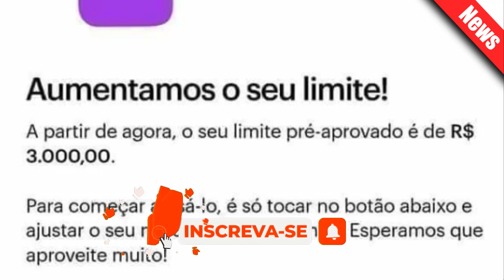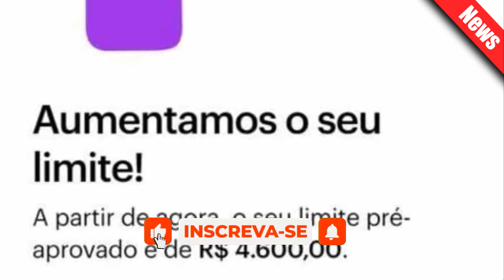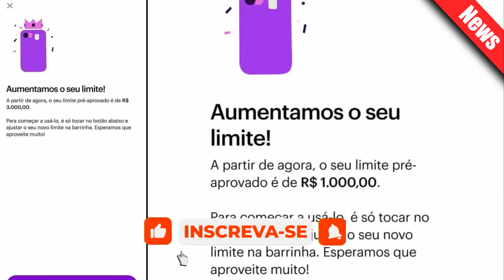CARTÃO DE CRÉDITO Nubank está aumentando mesmo ou não? VOCÊ TEVE AUMENTO ESSE ANO?